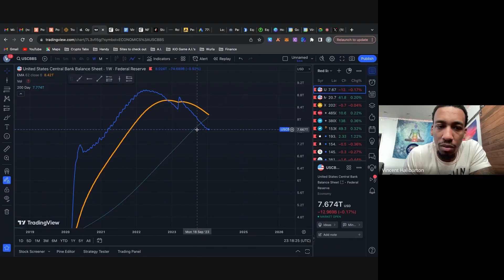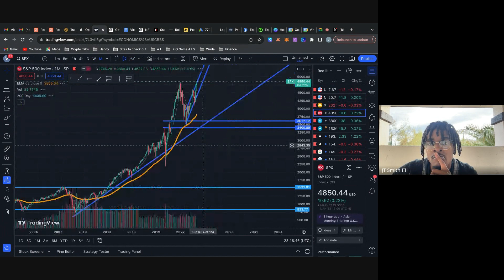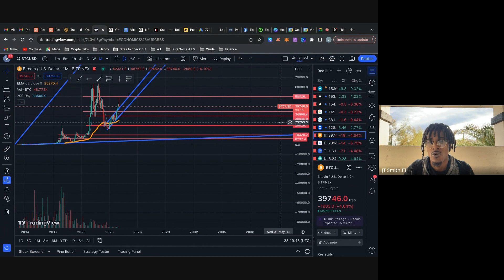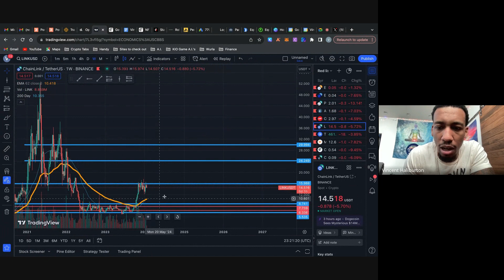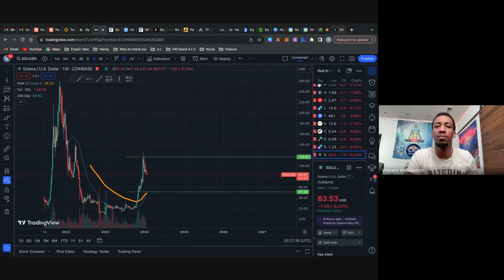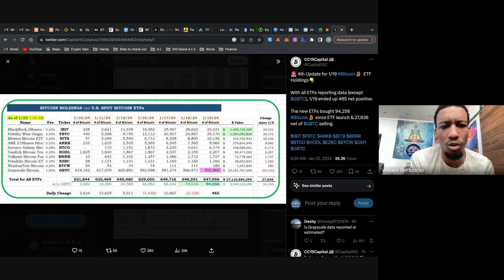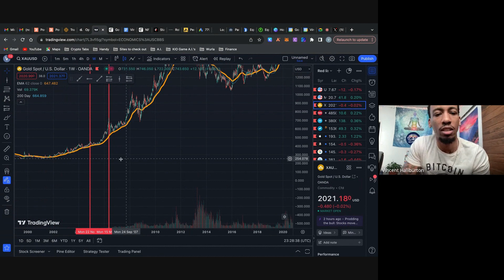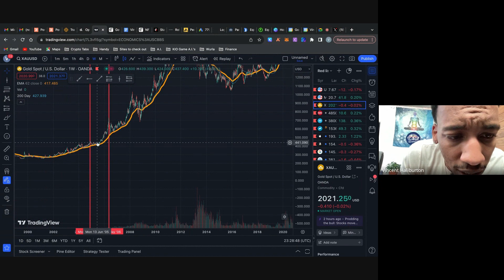K.I.O. Macro: Bitcoin ETF Data, Fed Rate Cuts, Incoming Recession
In this video @cryptonoah , @jmansion , & Isaac covered some important Bitcoin ETF data, anticipated fed rate hikes and an upcoming recession.